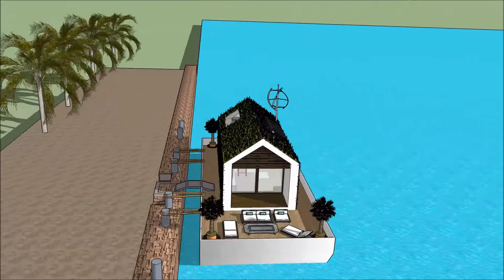prefab herenhuizen luxe huis vlieland, modern tuinhuis luxe strandhuis biesbosch Luxe modern drijven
The floating house villa houseboatzania launching an innovative high-end luxury yacht floating house villa mansion home design potentially as a display of exhibition of the prefab herenhuizen luxe huis vlieland, modern tuinhuis luxe strandhuis biesbosch Luxe modern drijven.

The collection of the Floating house villa houseboatzania concept of prefab herenhuizen luxe huis vlieland, modern tuinhuis luxe strandhuis biesbosch Luxe modern drijven consists of high luxury and architectural art pieces in minimalism combined with living on the waterfront of the harbour.

The floating house villa mansion yacht design has the basis to sustain living with high standards and contemporary structural design - prefab herenhuizen luxe huis vlieland, modern tuinhuis luxe strandhuis biesbosch Luxe modern drijven with numerous of prospects for excessive living and celebrating the desire of life worldwide: